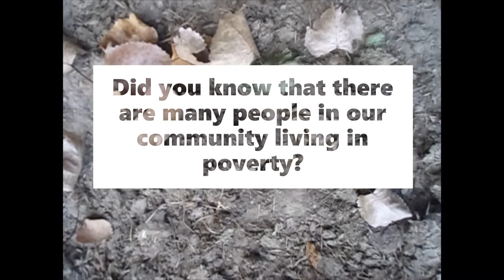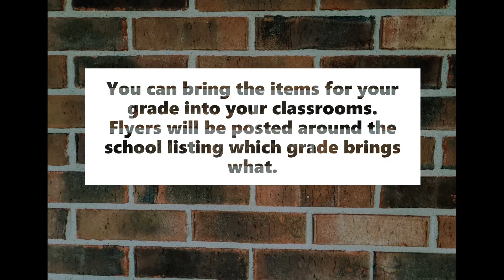7th Grade Service Project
7th Grade service project for our school.  Please watch the video and bring in the items for your grade level.  Thank you for your participation!